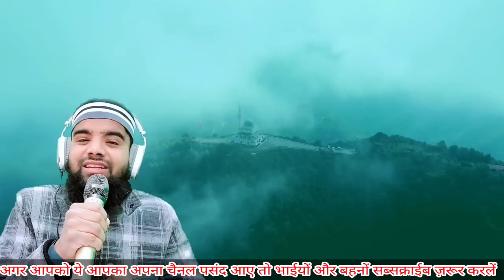Shihab Chottur Kya Iran | पहुंचने वाले हैं | क्या है सच्चाई | शिहाब भाई कहां हैं 11 January 224 Days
Hi,

Shihab Chottur live tuday Iran
Shihab Chottur grate entry Pakistan
Shihab Chottur ka 11 January ka Live Location
Shihab Chottur 11 January ko Kahan Pahunche

Shihab Bhai Ke Khufiya Safar Ka Sach kya Hai

Shihab Chottur Kahan Par Hain Pata chal Gaya hai
Shihab Chottur ka Life
Shihab Ab Kab Safar Karenge
Shihab Chottur ka Update 11 January
Shihab Chottur 11 January Update

Shihab Chottur India Main Hain Ya Pakistan Main
Shihab Chottur Pakistan Kab Pahunchenge
Shihab Ki Aafiya Kids School ki News
Aafiya Kids school ka News Shihab Chottur
Shihab Chottur ka Mobile Nambar
Shihab Chottur Kab Safar Shuru karenge
Shihab Chottur ki Ma Ka Viral video
Shihab Chottur ki Family

Shihab Chittur walking
Shihab Chottur Walk

Shihab Chottur ka Naya Saal Ka Safar 11 January
Shihab ka Live Safar
Paidal Hajji
Paidal hajj Karne wala Shihab
Paidal hajj Karne wala
Paidal hajj Karne kaise hai
Shihab bhai ka Pakistani News
Shihab Chottur ka News 11 January
9January ka Update Shihab Chottur

Shihab In Pakistan news
Shihab Chottur ka Safar Ka Viral video
Paidal hajj Karne wale ka Video